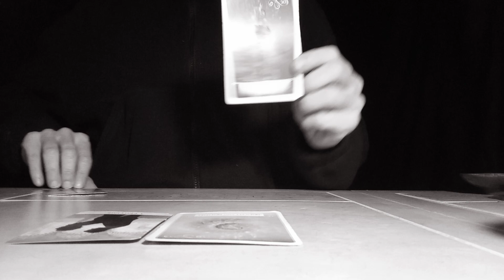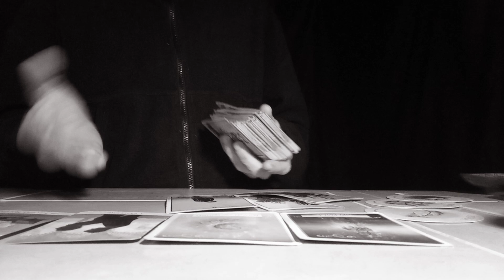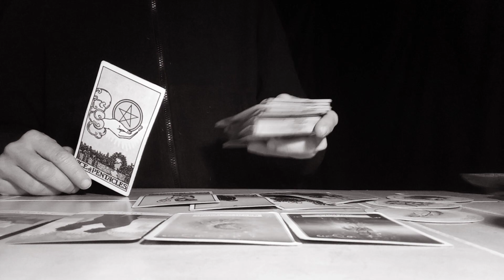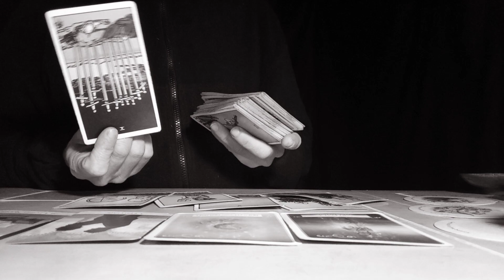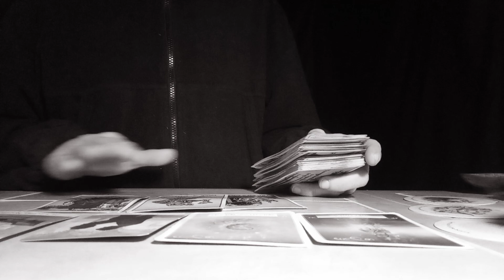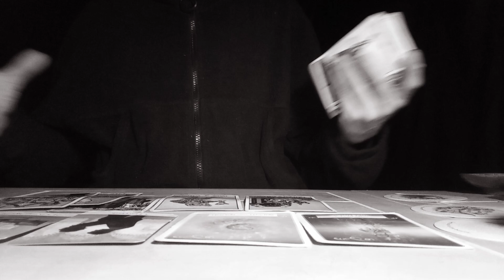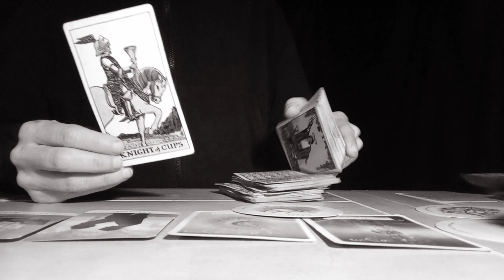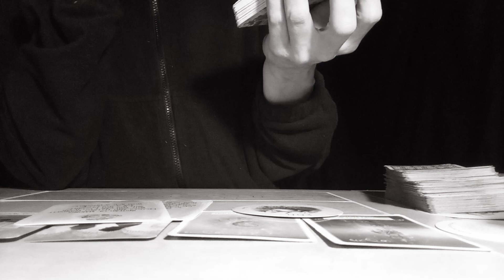This Connection/Marriage CAN Be Fixed, Learning New Trade- Business Becoming Your Own Boss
Pisces Sun Moon Rising and Venus. this marriage/connection is fixable ... new business more money